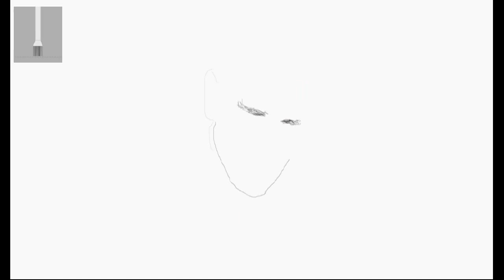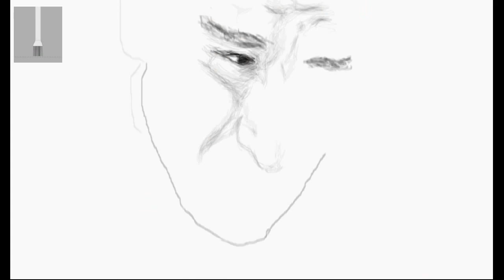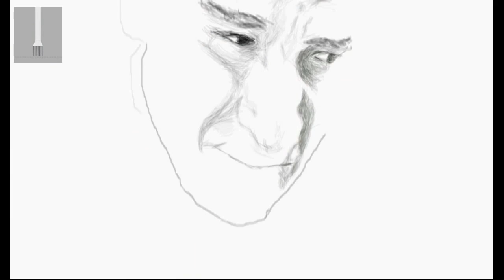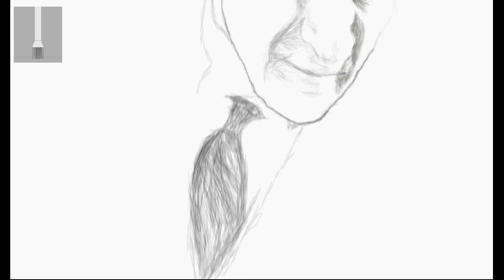Mustafa Kemal Atatürk Photoshop Portre Çalışması / Digital Art